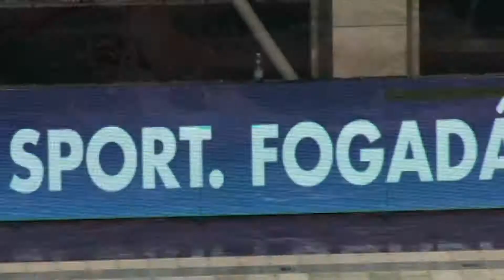🎬Vízilabda beharangozó - A-HID OSC ÚJBUDA - Racionet Honvéd 🤽‍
Időpont: 2018. január 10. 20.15🕢
Helyszín: Nyéki Imre Uszoda - Budapest, Kondorosi út 14.
Hajrá Fiúk!!! 👏